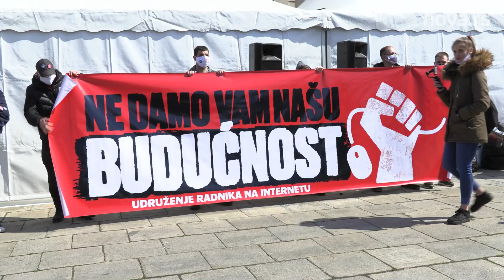Frilenseri: "Došli smo da se borimo"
Radnici na internetu u četvrtak su organizovali protestnu šetnju od zgrade Narodne skupštine do Slavije, gde su još jednom preneli svoje stavove Vladi Republike Srbije. Građanima su se izmređu ostalih obratili Miran Pogačar i Aleksandar Ćuta Jovanović. Frilenseri su najavili da će kampovati do subote kada će se pridružiti ekološkom protestu.